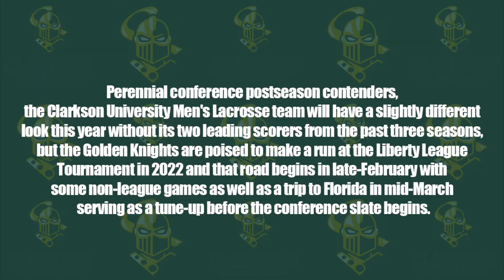Clarkson Men's Lacrosse Preview 2022